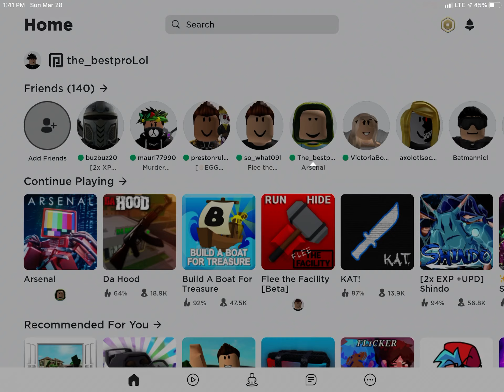Playing a match with my cousins